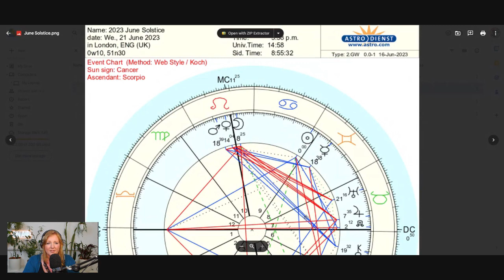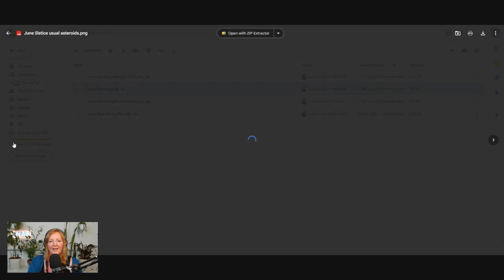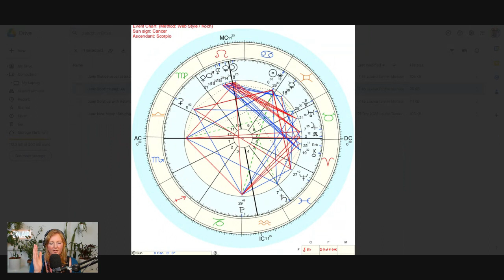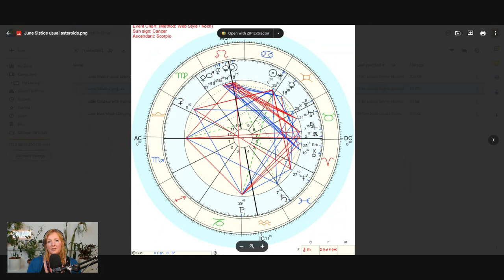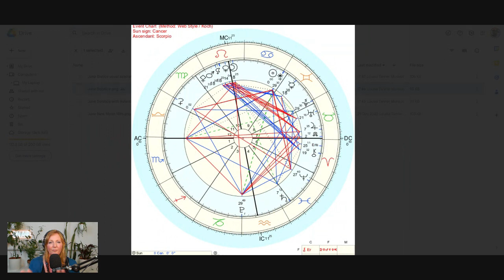JUNESOLSTICE Including HOROSCOPES for all 12 SIGNS OF THE ZODIAC ♈♋♎♑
Feel Good Astrology AKA Louisa Tanner Munson, helps you find FREEDOM and CLARITY to plan a great life! Join the FGA Community, on SKOOL. It's FREE and UNCENSORED, and gently supported!

Hey there. Here’s what's covered in the June Solstice Energy Review,

✔Explanation of the Solstice Chart
✔A deeper look at the new season, using Asteroids!
✔Forecasts for all 12 signs of the Zodiac

You'll hear why the Solstice is significant in astrology, and get a short but thorough breakdown for each sign, covering:
✔Love and Relationships: What should individuals expect when it comes to love and relationships? Are they likely to find new love, or should they focus on nurturing current relationships?
✔Career and Money: Will there be any significant changes in career or finances? Are there any new opportunities on the horizon?
 ✔Health and Home: How will health and wellness be affected by the June Solstice?

IF YOU WANT THE DEEPEST AND UNPLUGGED LOOK AT THE SOLSTICE, THEN PLEASE JOIN MY NEW SKOOL COMMUNITY! I share extra special info with my friends there. It is uncensored and gently supported by me.

Hope you find it useful! xx

Is it time to take your fascination with astrology to the next level!

My new community is a safe space for seekers who want to delve deep into the mysteries and understand their place within the world. With access to unpublished materials, forecasts, and secret intel, this is a place to help you navigate the various stages of your life.

About me (Louisa)

I'm a wife and mother of 3 small children, living a joyous and loving life in Portugal. As a Sagittarian with Moon in Pisces, I juggle many hats and have many roles:-

I work as a coach and astrologer, managing a few successful membership programmes.
I teach astrology to those who want to crack the planetary code in their lives

Each one these commitments are about sharing quality information about how we can feel good, thrive and live fulfilling lives. Often this information and guidance is hidden. Carl and I are committed to what we call our 'guiding lights' or principles, these are to explore:-

-What's good?
-What's possible?
-What more can we be or do?

In 2023, I will begin teaching interpretive astrology, putting the predictive skills back in your hands. I aim to teach over a 1000 people in 2023, how to create and interpret their birthchart. Join me!

🎧 Listen to me on Spotify 'Feel Good Astrology'

00:00:00 Introduction
00:27:30 North Node Change
00:35:28 Lilith Mars Eris Chiron
00:38:20 Hegelian Dialectic
00:46:27 Changing Markets / Uranus Zero points
00:49:58 USE YOUR ASCENDANT IF POSSIBLE
00:50:52 ARIES FORECAST
00:54:57 TAURUS FORECAST
01:00:00 GEMINI FORECAST
01:05:00 CANCER FORECAST
01:10:27 LEO FORECAST
01:15:41 VIRGO FORECAST
01:21:57 LIBRA FORECAST
01:26:36 SCORPIO FORECAST
01:31:16 SAGITTARIUS FORECAST
01:36:00 CAPRICORN FORECAST
01:40:53 AQUARIUS FORECAST
01:46:34 PISCES FORECAST
01:52:36 Seeing everyone as yourself / FINAL THOUGHTS